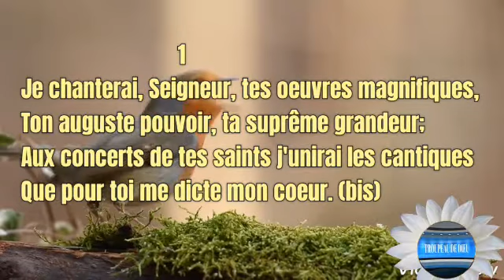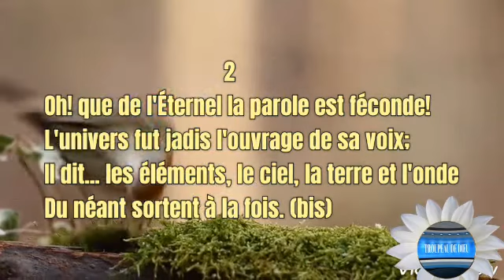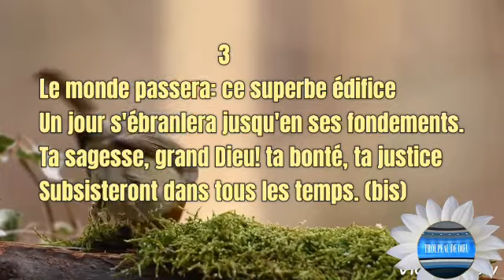Je chanterai Seigneur Tes oeuvres magnifiques # 30